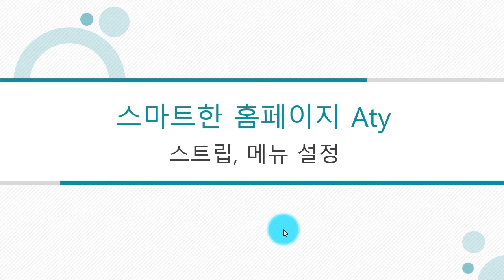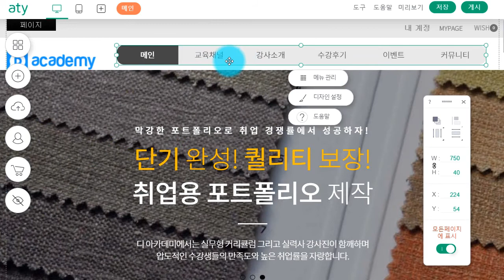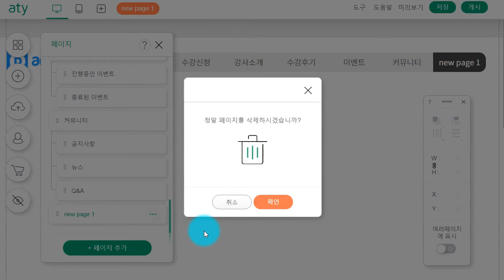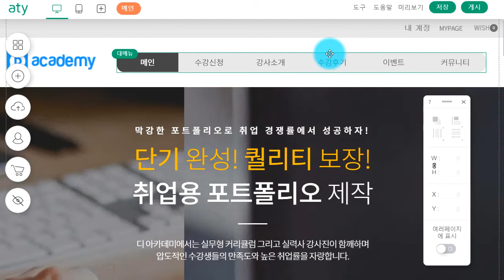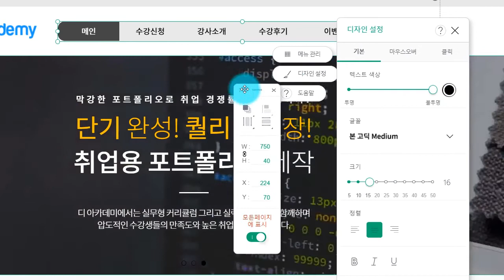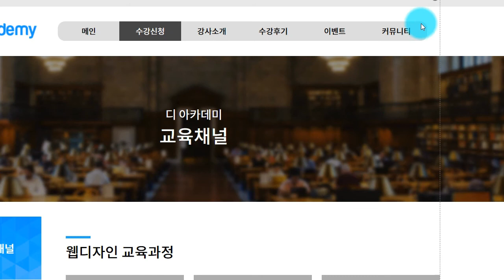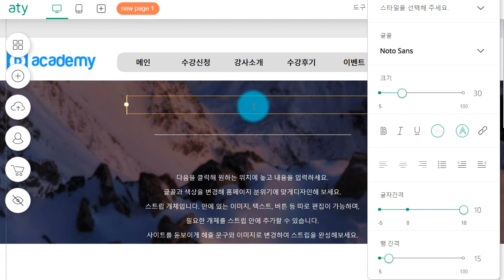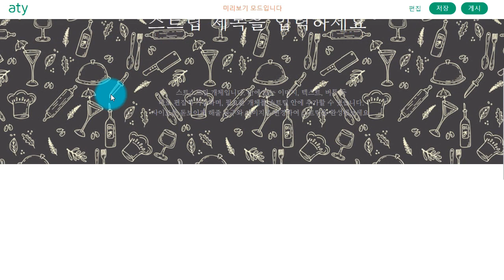[HD]초보자를 위한 스마트한 쇼핑몰 Aty(아티) 플랫폼 (회원관리, 주문, 배송, 결제까지 해결)